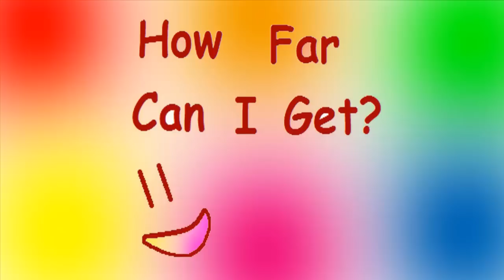How far can I get? Bomberman NES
every week I will post a video of myself going through some random game to see how far I can get.

The video ends when I lose one life or decide it should end

also I don't suck, a majority of these games will be done blind